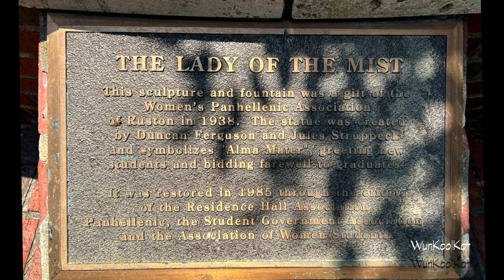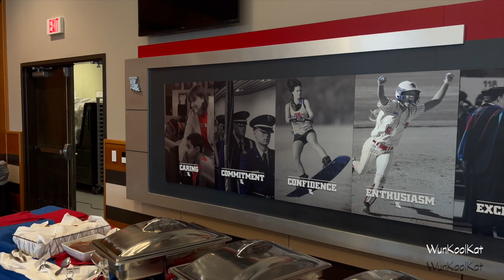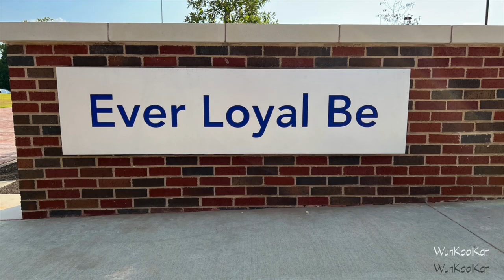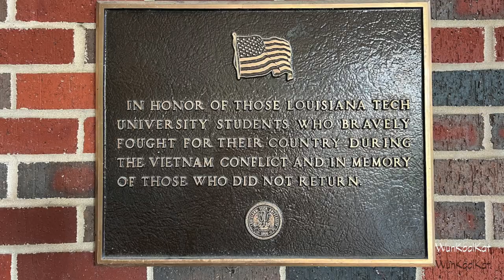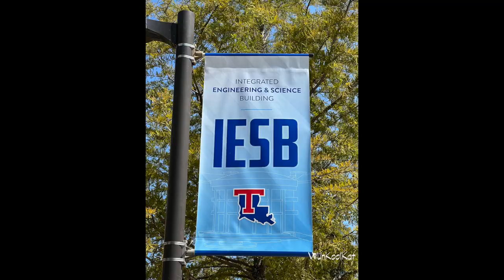Louisiana Tech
Louisiana Tech 2023 - Recorded on my iPhone 13 Pro Max (sorry to the Canon XF605 fans, but I wasn't hauling that behemoth around for the days I was there)